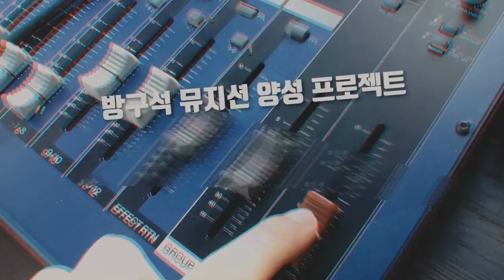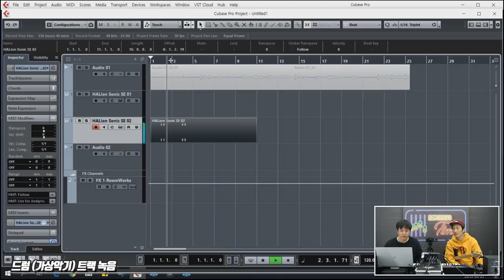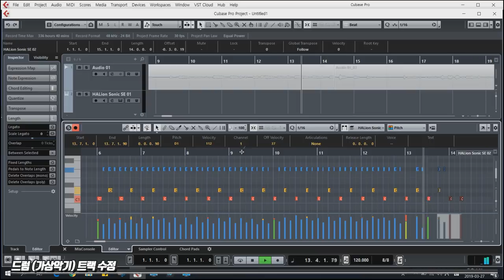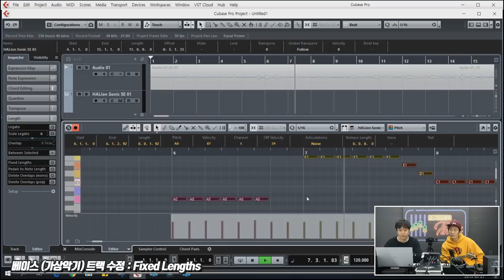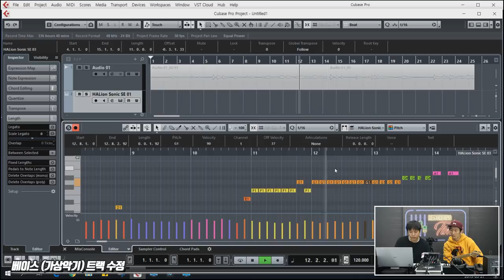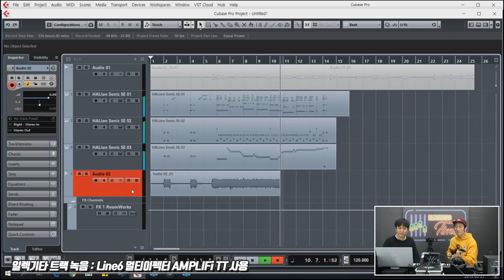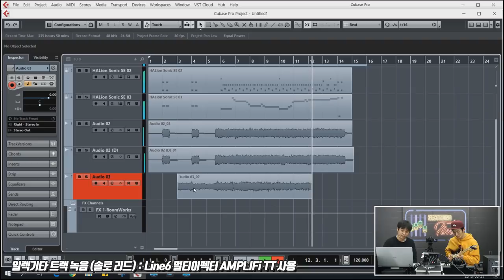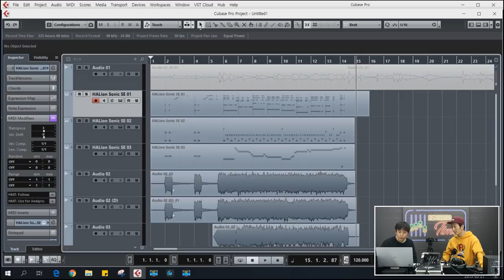PreSonus 오디오인터페이스 Studio 24c 2편